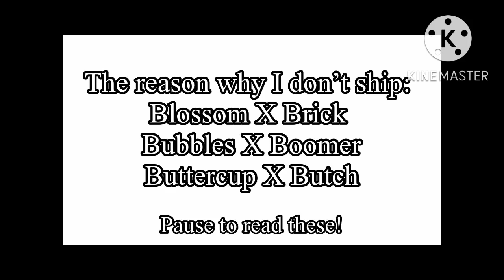Why I don’t do the traditional PPG X RRb ships (please don’t send me hate)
I also want to say thank you so so so so so much for the 100+ subscribers this means the world to me! Tysm!!! 💓💓💓💓